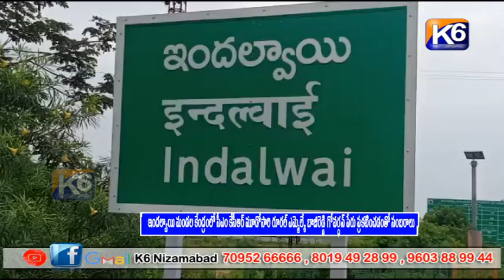ఇందల్వాయి మండల కేంద్రంలో మూడోసారి రూరల్ ఎమ్మెల్యే బాజిరెడ్డి గోవర్ధన్ పేరు ప్రకటించడంతో సంబరాలు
ఇందల్వాయి మండల కేంద్రంలో సీఎం కేసీఆర్ మూడోసారి రూరల్ ఎమ్మెల్యే బాజిరెడ్డి గోవర్ధన్ పేరు ప్రకటించడంతో సంబరాలు